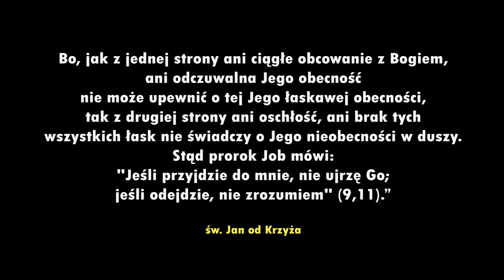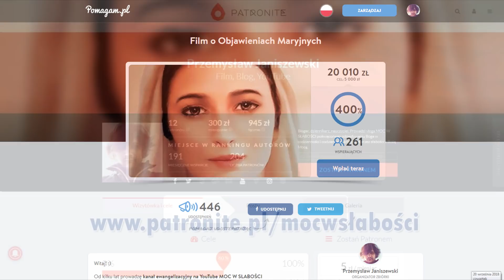PIGUŁKA ŚWIĘTOŚCI #6: Nie-Obecność (św. Jan od Krzyża)